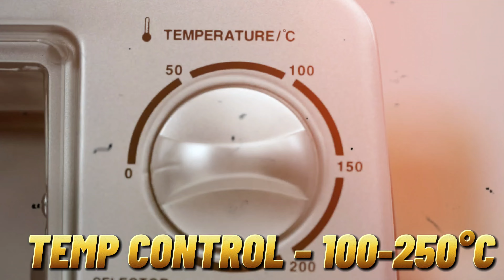Top 5 Best OTG Ovens for 2024⚡Best OTG Ovens in India 2024 || The Best OTG For Home Kitchen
1. AGARO Grand Motorized Rotisserie & Convection Cake Baking Oven

2. Philips HD6976/00 36-liters Digital Oven Toaster Grill

3. Inalsa Oven MasterChef OTG (30 Liters)

4. Bajaj Majesty 2800 TMCSS 28-Litre Oven Toaster Grill

5. Morphy Richards Oven Toaster Griller

Are you looking for the best OTG ovens for your home kitchen in 2024? If so, you're in the right place! In this video, we're sharing the top 5 best OTG ovens for use in your home kitchen in 2024. From ovens that you can use with your phone to ovens with built-in sensors, we've got you covered!

Make the most of your time in the kitchen this year by picking one of the best OTG ovens for your needs. From cooking supper for the family to baking your favourite cake, these ovens will help you get the job done quickly and easily!

Prashant Chaudhary
Product Bazar

Topics we have covered -

best otg oven in india 2023,
otg, oven, agaro, agaro otg, product bazar, microwave vs otg vs convection, otg ovens 2023,
best oven, agaro marvel otg review, best otg,
 latest otg oven in india, best otg ovens for home use india 2023,
 the best otg ovens, best oven 2023, best otg 2023, best otg in india 2023, top 5 best otg oven in india, best otg 2024,
 best otg oven, best otg oven for home use, otg oven, top otg ovens in india, top 5 otg oven in india